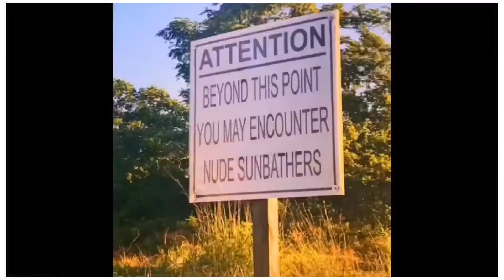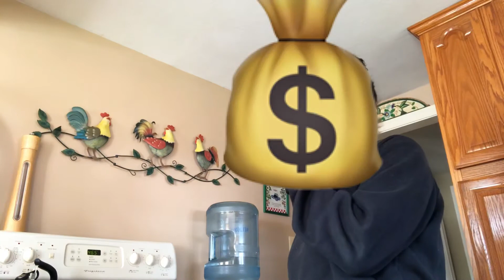LEAVING MY PSYCHO EX BOYFRIEND: A STORYTIME